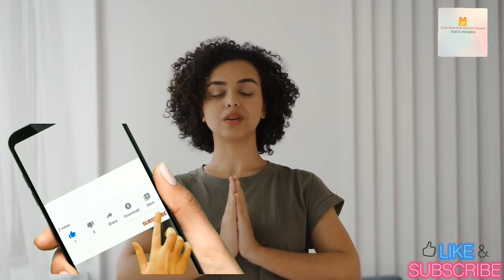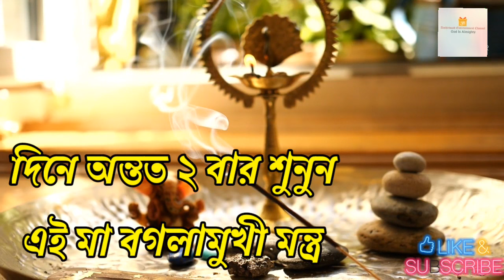Most Powerful Baglamukhi Mantra/ শত্রুনাশে মা বগলামুখী মন্ত্র/Baglamukhi Mantra Bengali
Hope you guys will like the video and if you do so don't forget to give a thumbs-up for the Video. If you want more Videos like this or Videos on any other topics that you think will help you please let us know in the Comment Box, we will be trying to present those.

Moreover your Subscription to our channel will encourage us to present our best to you.